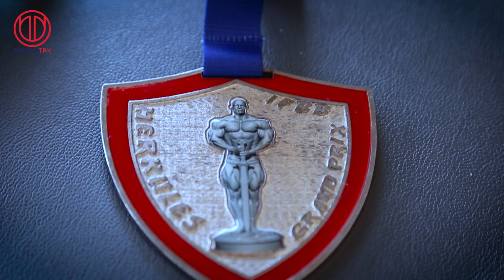bunu başarabilirsin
Böyle bir insanın Yalova'da olmasından gurur duyuyoruz, Kemal beyin başarılarını tebrik ediyoruz ve devamını diliyoruz.

BİZ KİMİZ?
2016 yılında Yalova’da kurulan Türk gayrimenkul piyasasında faaliyet gösteren gayrimenkul yatırım şirketimiz; Güvenli, kaliteli, rahat ve yüksek karlı yatırım sunmayı, gayrimenkul alanında müşterilerimize yatırımları üzerinden inşaat ve projelerde yönetim hizmeti sağlamayı hedefliyoruz.

MİSYONUMUZ
Her zaman en güvenilir,en kaliteli şirket olmak için çalışıyoruz, Her zaman ve her yerde müşterilerimizin hizmetindeyiz.

VİZYONUMUZ
Gayrimenkul ve projeleri yönetme alanında lider bir şirket olup, başarılı ve yüksek karlı yatırımlar sunarak; Müşterilerimize, çalışanlarımıza, çevremize  ve topluma karşı sorumluluğumuzu yerine getirmektir.

NEDEN YALOVA?
Yalova stratejik konumu nedeniyle ,özellikle İstanbul’a geçişi kolaylaştıran Osman Gazi Köprüsü’ne bağlandıktan sonra ; İzmir, Ankara ve diğer illere gidebileceğiniz (Bursa , İstanbul , İzmit) gibi büyük şehirler arasında bir bağlantı noktası olarak kabul edilir.

Yalova aynı zamanda mavi ve yeşili zengin, birçok bölgeye yakın olmasının yanı sıra trafiği rahat bir şehirdir, Bu sakin ortamda yatırımcılar huzuru bulurken sosyal yaşamlarından da ödün vermemiş olurlar.

Bu atmosfer yerli ve yabancı yatırımcılar için iyi bir motivasyondur, Ayrıca pitoresk doğası, kükürtlü suları, kıyıları, şelaleleri ve yemyeşil ormanları ile ünlü olduğu için Türk ve yabancı ziyaretçilerin ilgisini çekmektedir.